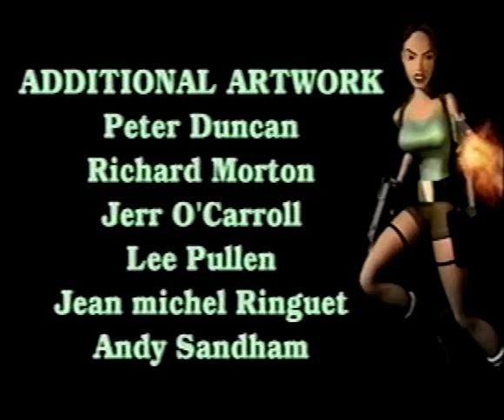Tomb Raider II: Epilogue - Home Sweet Home